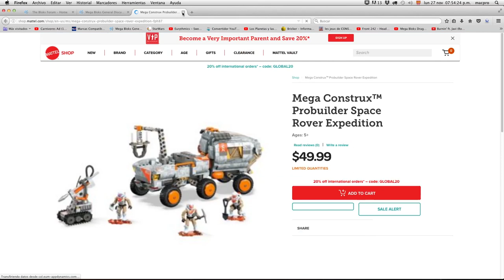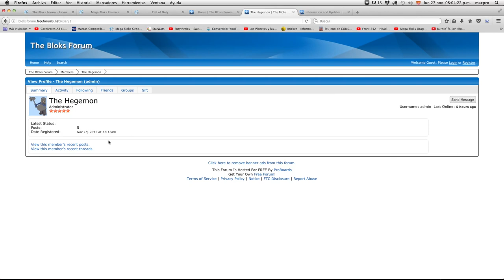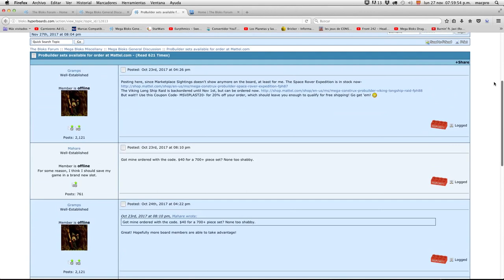RIP Hyperboards será dado de baja ★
¡ H o l a  B l o c k  e r s !  Aqui una triste noticia de uno de los foros mas famosos de Mega Bloks. Disfruta del canal y no olvides pasar por: